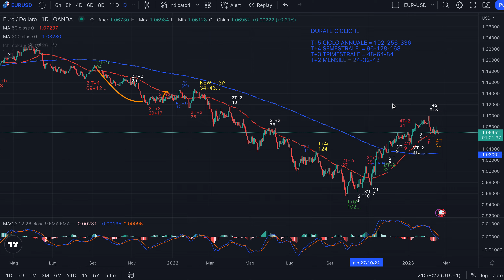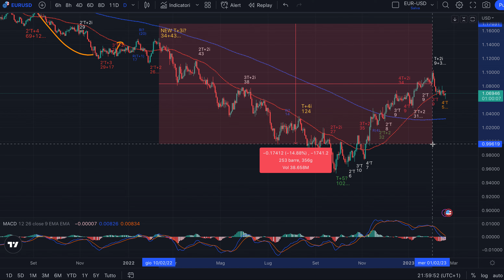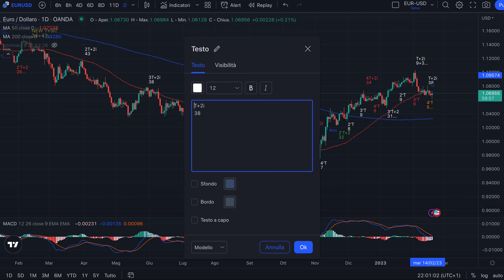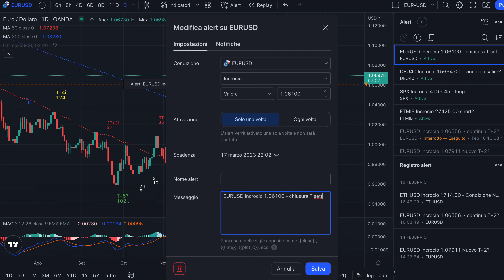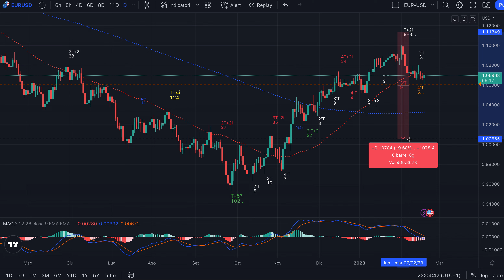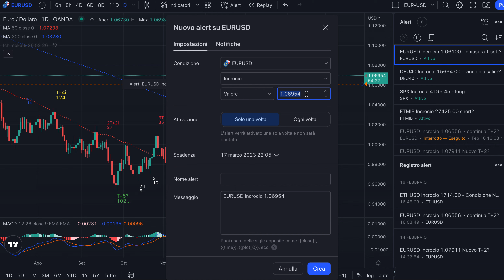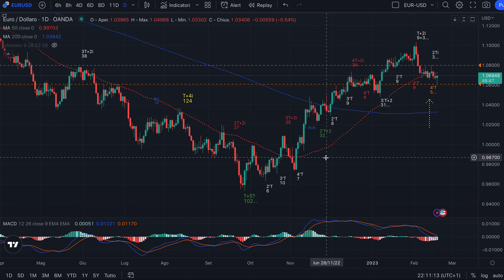EURO/USD - Analisi Evoluta del 17/02/2023 - Centratura e altri 2 allarmi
Buona sera,

Nel video l'Analisi Evoluta su Euro Dollaro continua con la centratura di indice e inverso. Mancano ancora dei pezzi del puzzle. Mi aiutate?

Buon trading sul forex!

Jacopo Marini